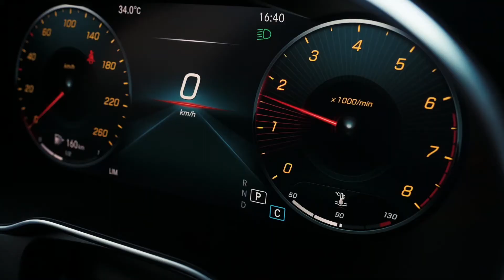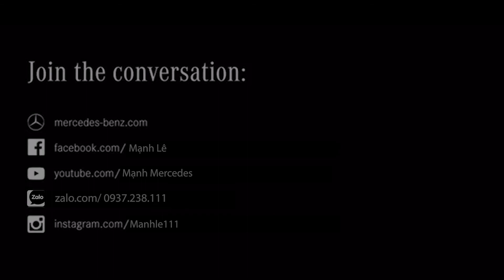MERCEDES GLC C200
Review Mercedes GLC C200